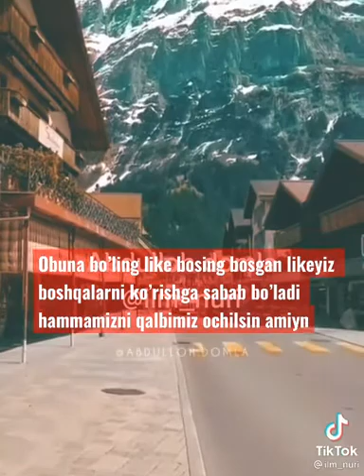Abdulloh domla kim toxorotni olsa